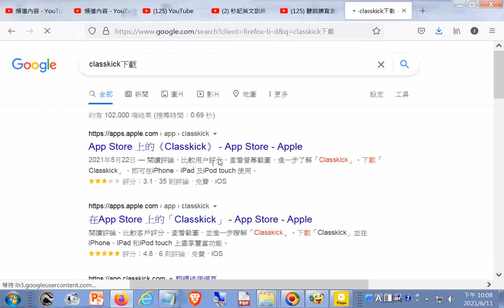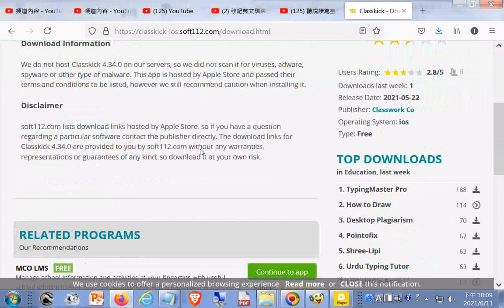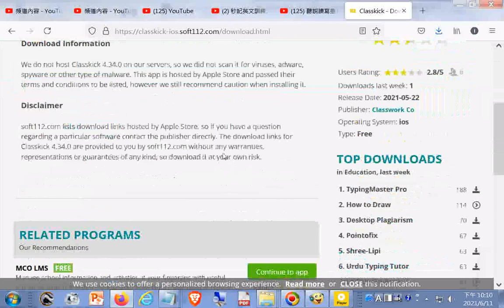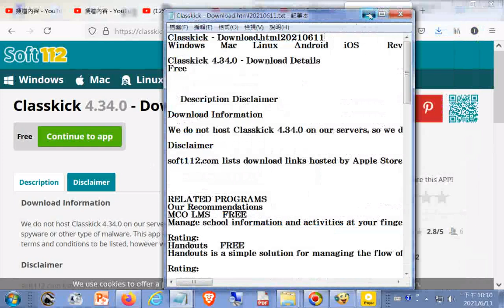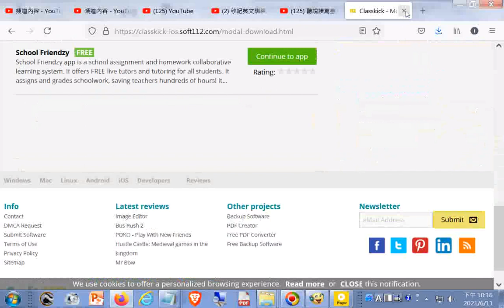Classkick - Download.html20210611聽說讀寫畫打字的作業測驗都能通，順便直接用筆改的classkick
閩南語讀經影片合輯